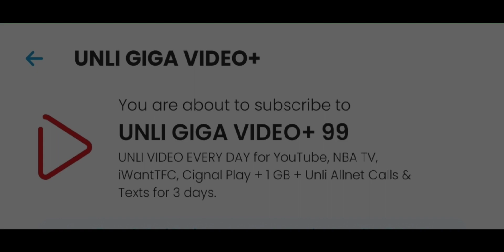Smart Unli GIGA - Unli GIGA Stories and Unli GIGA Video Everyday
Kapwa, you may try these limited-time promo offers from Smart Prepaid - Unli Giga Stories and Unli Giga Video everyday!!!